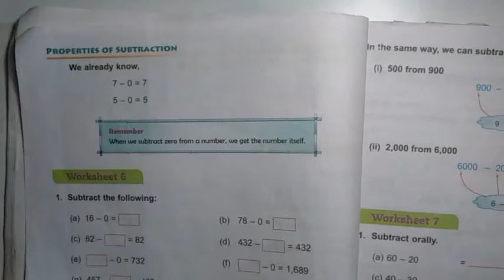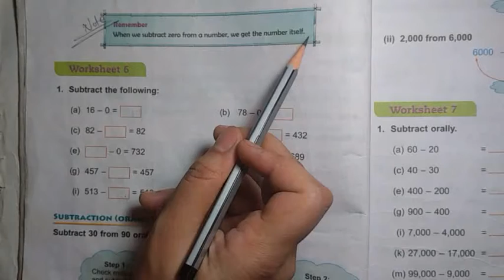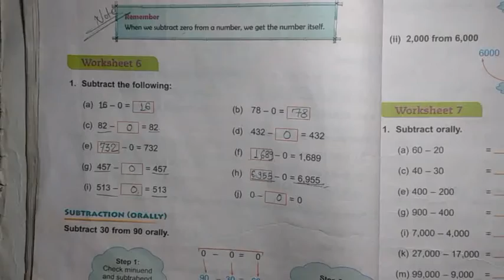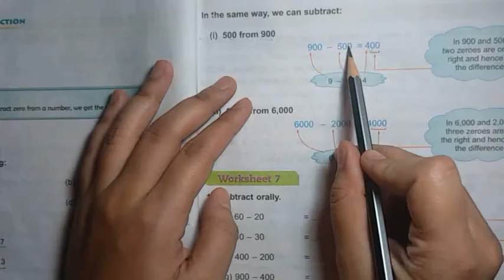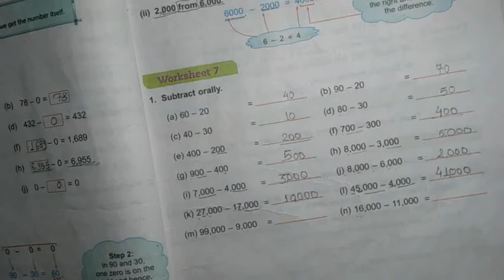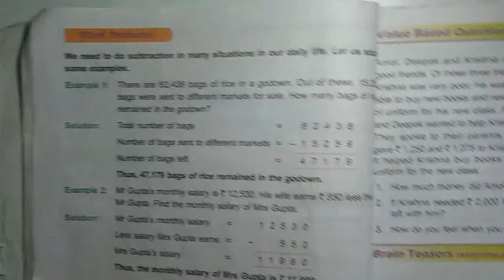4th Maths UNIT-2 Worksheet-6 and Worksheet-7 || DAV SCHOOL CBSE